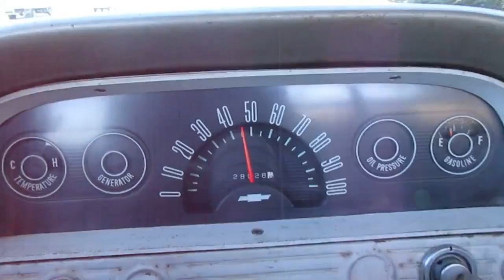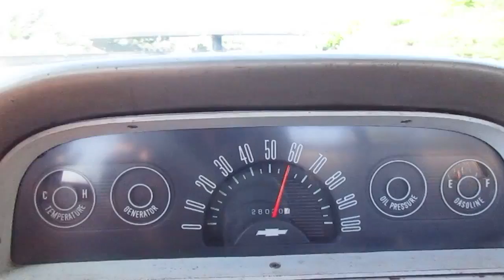1962 White Chevrolet Stepside Truck Driving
1962 White Chevrolet Stepside Truck Driving